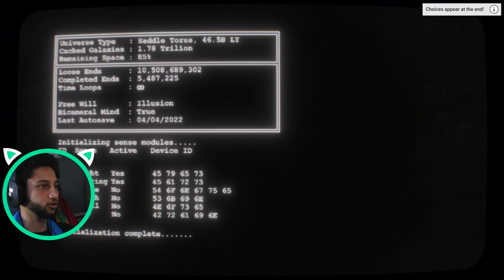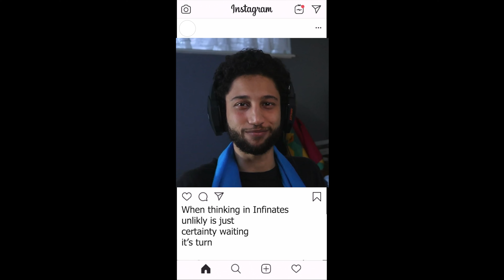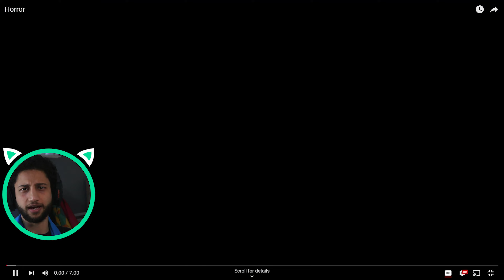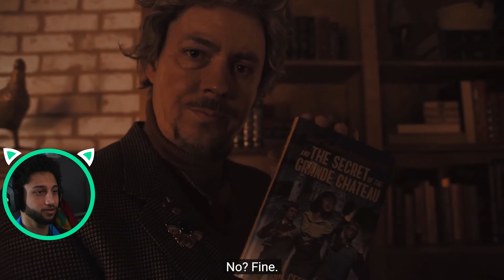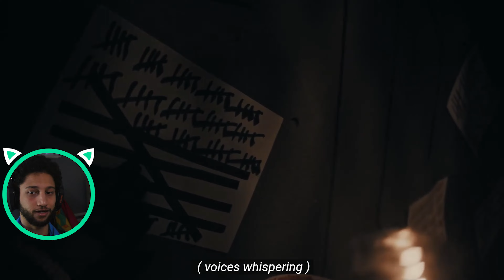Dr Strange Has nothing on this Madness | ep1 | In Space with Markiplier Part 2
This is my multiverse of madness, don't tell Disney.